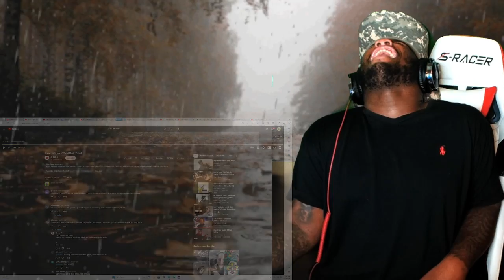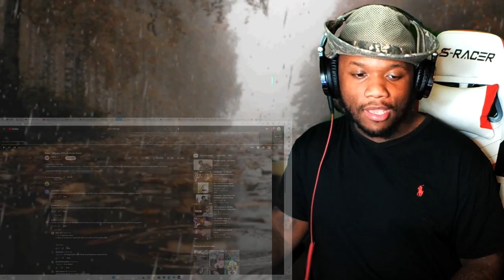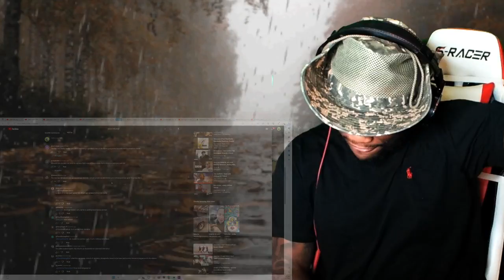FIRST TIME HEARING Snow - Informer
Snow - Informer